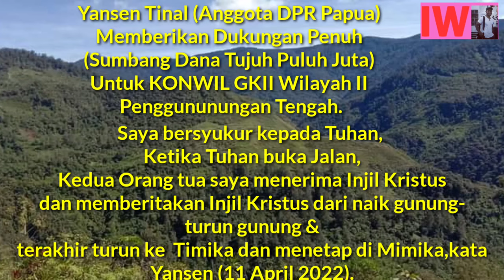Part1_Yansen Tinal: Saya Hadir Sebagai Generasi & Mewakili Kedua Ortu & Kak Klemen Tinal (Almarhum)😭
Part1_Yansen Tinal: Saya Hadir Sebagai Generasi GKII & Mewakili Kedua Ortu & Kak Klemen Tinal (Almarhum)😭

Yancen Tinal (Anggota DPR Papua): Saya Hadir di sini (KONWIL GKII Wilayah II Penggunungan Tengah) sebagai generasi penerus, mewakili Mama-Bapa dan kakak saya Klemen Tinal (Almarhum).

Saya bersyukur kepada Tuhan,
Ketika Tuhan buka jalan, mama dan bapa saya menerima Injil Kristus dan memberitakan Injil Kristus dari gunung turun gunung dan terakhir turun ke Timika dan menetap di Timika, kata Yansen Tinal.

Sebagai kader dan Pioneer Gereja Kemah Injil Indonesia (GKII) kami sangat dukung penuh Konwil ke-III GKII Wilayah II ini (Sumbang 70 Juta).